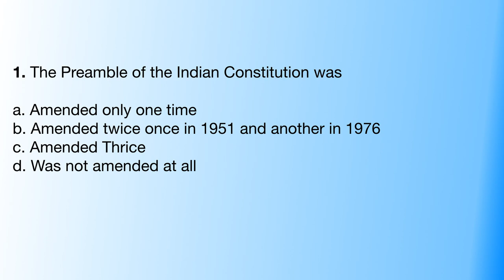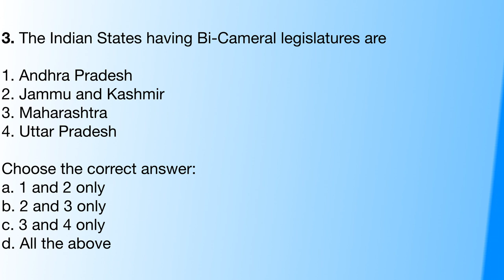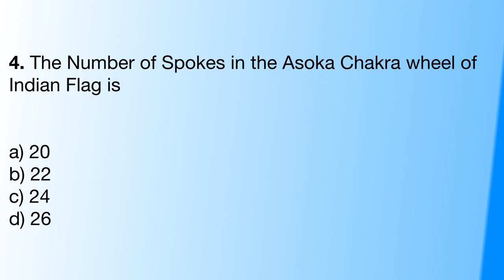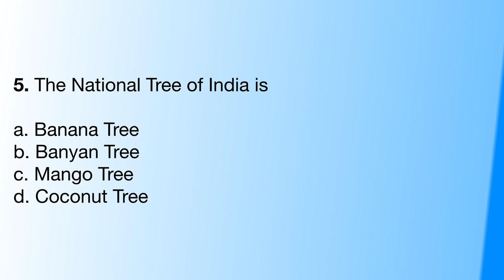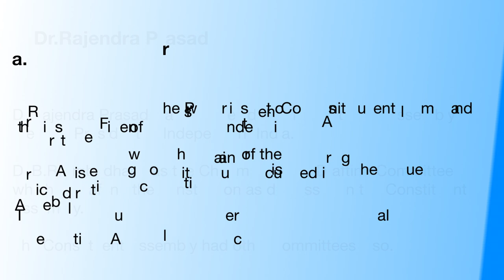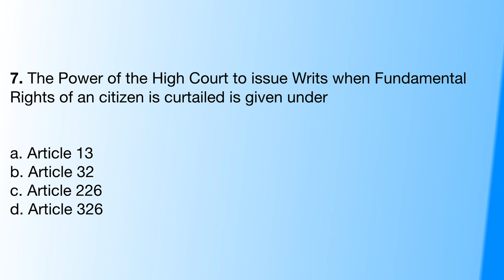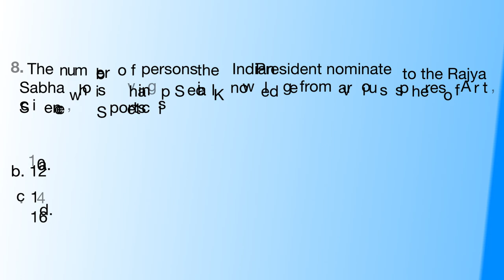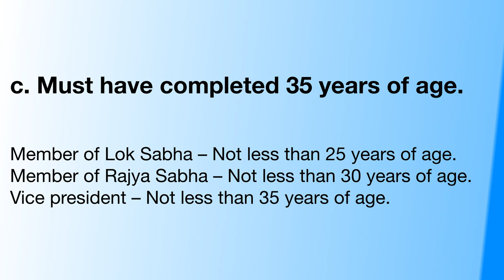TNPSC IMPORTANT QUESTIONS | INDIAN POLITY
HI FRIENDS..

PLAYLIST FOR Aptitude VIDEOS.